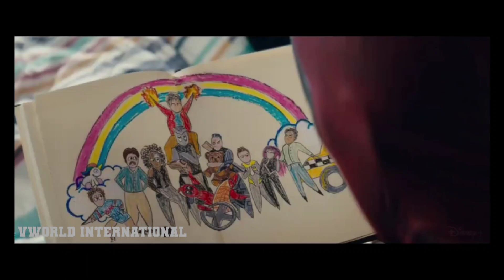DEADPOOL 3 - Teaser Trailer (2023) Marvel Studios & Disney+ (HD)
Here's our teaser trailer concept for Marvel Studios' upcoming R-Rated movie DEADPOOL 3 (2023), which is a sequel to Deadpool 2 (2018)
(More Info About This Video Down Below!)

The inspiration behind this video:

Ryan Reynolds gives fans a short but promising update for Deadpool 3. After spending a long time stuck in production limbo, the fan-favorite Merc-with-a-Mouth finally debuted in his own solo film in 2016. The Tim Miller-directed flick became the sleeper comic book hit of that year, so naturally, Fox greenlit the sequel which hit theaters in 2018. However, the character's third standalone blockbuster doesn't have a release date yet, but Reynolds is working hard behind the scenes to figure it out.

The next time fans see Wade Wilson on the big screen in his own film, things will be a bit different. Deadpool 3 will no longer be under Fox and will be produced by Disney through Marvel Studios instead. Unlike the X-Men and Fantastic Four, which will more likely be rebooted, Kevin Feige and his team opted to simply absorb Reynolds' superhero franchise considering how popular it has been. When it comes out, it will be the first R-rated project under the MCU, which is exciting. There is no wonder fans have been clamoring for more details about the threequel ever since this was revealed.

Thanks,
VWORLD INTERNATIONAL